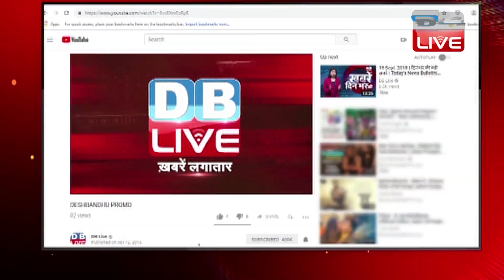National Highway Authority का फैसला | मजदूर से कराया Fly over का उद्घाटन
किसी भी परियोजना का फीता काटने को लेकर सरकारों में होड़ मची रहती हैं. कई बार तो अधूरी परियोजनाओं का भी उद्घाटन कर दिया जाता है... तो कहीं परियोजना का लाभ आम लोगों को इसलिए नहीं मिल पाता... क्योंकि मंत्री या अधिकारी के पास उसका उद्घाटन करने के लिए समय नहीं होता. लेकिन गुरुग्राम में बने फ्लाईओवर को लेकर नेशनल हाईवे अथॉरिटी ऑफ इंडिया ने ऐसा फैसला लिया... जिसकी हर ओर सराहना हो रही है. हम बताते हैं क्या है फैसला